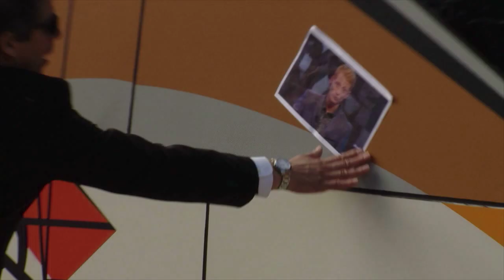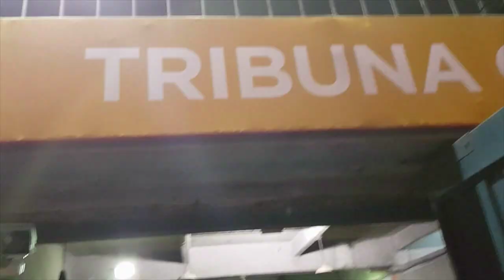CQC Argentina Vs. Uruguay